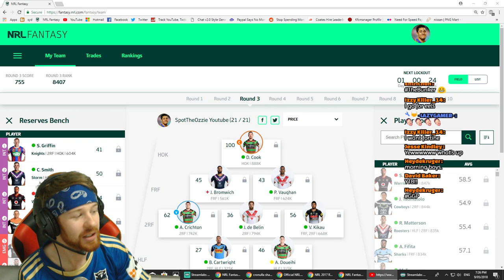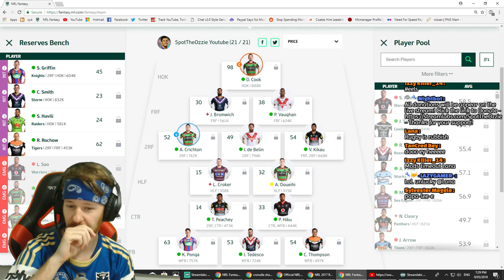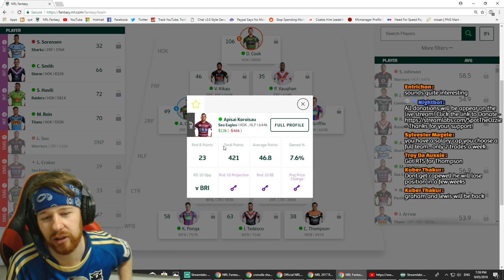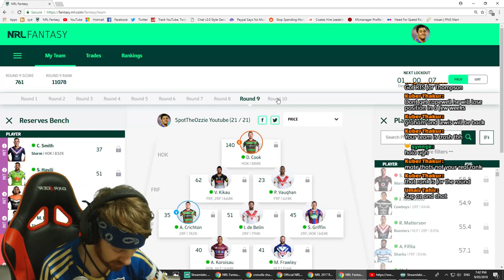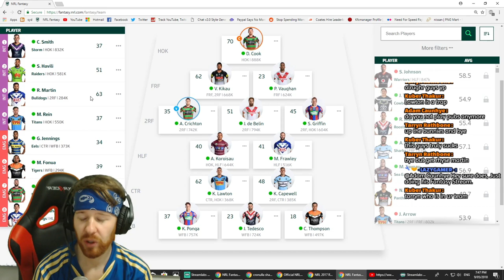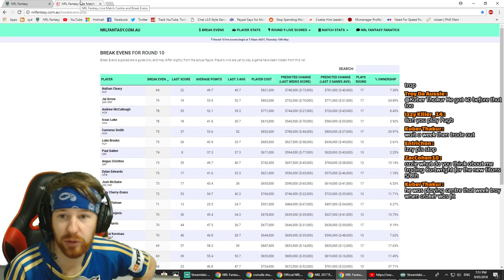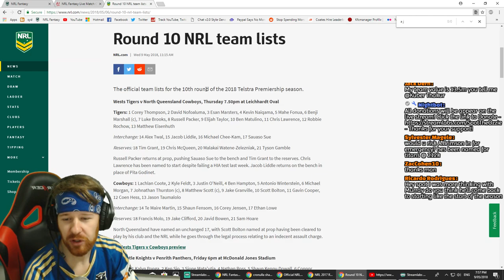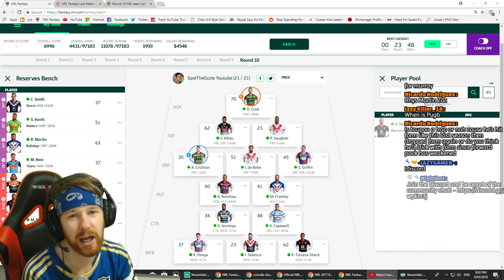BEST NRL FANTASY PLAYERS | NRL Fantasy Fanatic 2018 Round 3 to Round 10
NRL Fantasy Best Players with NRL Fanatic 2018

SEND ME FANMAIL:

6 Louis Street
Granville NSW 2142

●►Donate on LiveStream - All Donations will appear on screen during the stream in the form of TTS. Thanks for supporting the Stream!

Stream Schedule:
Mon - Thurs, 8pm - Midnight | Australian EST Time.

I stream usually 7 days a week, but weekend days will be spontaneous.

Hooker: Cameron Smith, Damien Cook, Pita Godinet
Front Row Forward: Robbie Rochow, Paul Vaughan, Isaiah Papalii
Second Row Forward: Angus Crichton, Jack De Belin, Slade Griffin, Ligi Sao, Mark Nicholls, Viliame Kikau
Halfback: Bryce Cartwright, Connor Watson, Lachlan Croker
Centre: Jarryd Hayne, Peta Hiku, Richie Kennar
Wing / Fullback: Kalyn Ponga, James Tedesco, Corey Thompson

SpotTheOzzie League Code: PU22S5WH